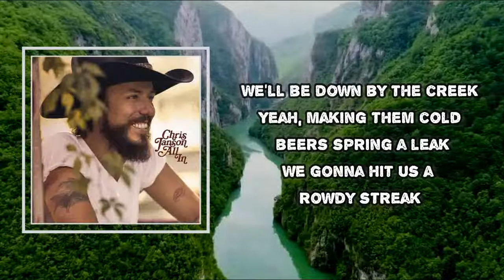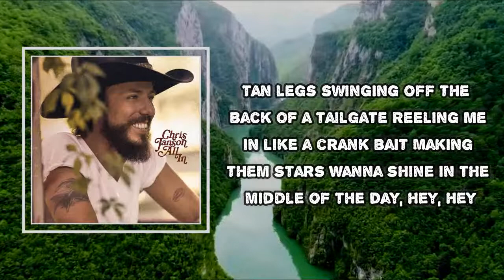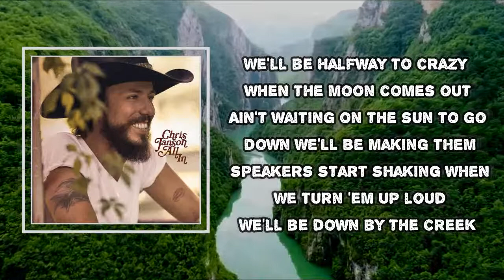Chris Janson - Halfway To Crazy (Lyrics)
Halfway To Crazy

Halfway To Crazy Lyrics:
It's twelve o'clock
Made a little stop at the One-Stop
Slapped a bag of ice on the blacktop
Threw it in a cooler full of twist tops
Stepped on a pedal in my flip-flop
Good time waiting on me at the county line
Four hundred horses running 95
Today we ain't waiting on a night
No sir, that's right

We'll be halfway to crazy when the moon comes out
Ain't waiting on the sun to go down
We'll be making them speakers start shaking when we turn 'em up loud
We'll be down by the creek
Yeah, making them cold beers spring a leak
We gonna hit us a rowdy streak
Got the paycheck money, been waiting all week
All the country boys and the country ladies
All the way gone, halfway to crazy, woo

Tan legs swinging off the back of a tailgate
Reeling me in like a crank bait
Making them stars wanna shine in the middle of the day, hey, hey

All the way gone, halfway to crazy

Smoke rings coming off a cut down oak tree
Out in the middle of the country
You can bet your bottom dollar that's right where we're gonna be

Alright